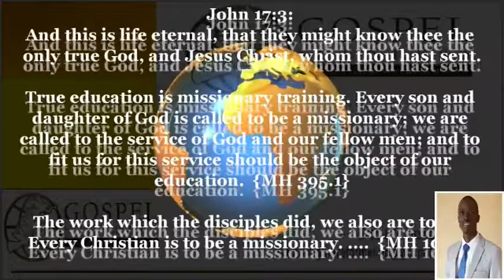1. What has Hindered the Latter Rain? - Zaddoch Ponde